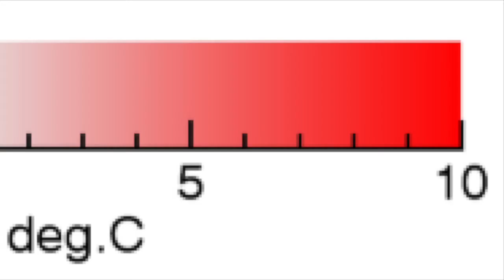137 YEARS OF CLIMATE CHANGE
GHCN-V3 Station data and HadSST3 SST data have been triangulated on a sphere (the earth). Colours show monthly temperature anomalies relative to a 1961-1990 climatology for each triangle. The temperature value is the average of the 3 vertices. Early years have flat edges due to poor coverage (large triangles). This method is the only one that handles the poles properly.